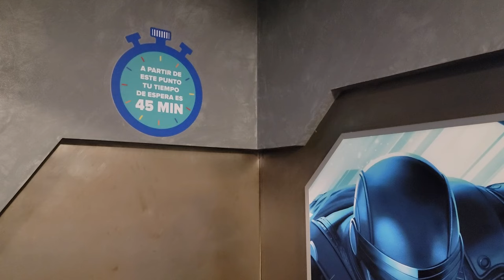GI Joe Challenge Off-Ride Footage, Hasbro City High Ropes Course | Non-Copyright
GI Joe Challenge is a high ropes course at Hasbro City.  This is an indoor theme park at the Paseo Interlomas shopping mall just outside of Mexico City.  This is an active attraction with all sorts of wobbly bridges and ropes.